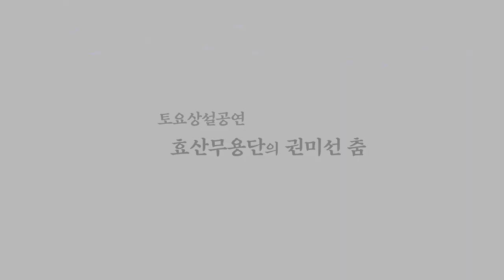온라인공연 '효산무용단의 권미선 춤' Traditional Dances by Kwon Mi Seon from Hyosan Dance Company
- 국립민속박물관 온라인공연
- ‘효산무용단 권미선의 춤’은 한국무용을 세계에 알리고 대중과 가깝게 소통하자는 취지로, 선조들로부터 올곧게 전해져온 우리 고유의 전통무용들을 준비하였다.

Traditional Dances by Kwon Mi Seon from Hyosan Dance Company demonstrates distinctive traditional dances transmitted from Korean ancestors, with the purpose of promoting Korean dances globally and  closely communicating with the general public.

공연순서 Program
01 화접무 Hwajeopmu
02 강선영류 태평무 Taepyeongmu (Kang Seonyeong Style)
03 여인의 향기 Scent of a Woman
04 강선영류 즉흥무 Kang Seonyeong Style Jeukheungmu
05 향발무 Hyangbalmu
06 협풍무 Hyeoppungmu
07 진도북춤 Jindo Bukchum